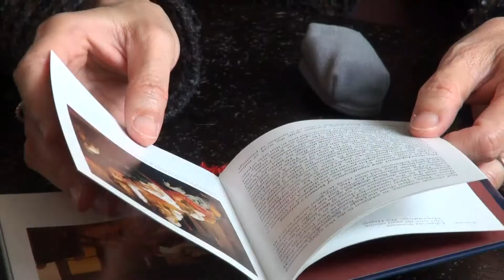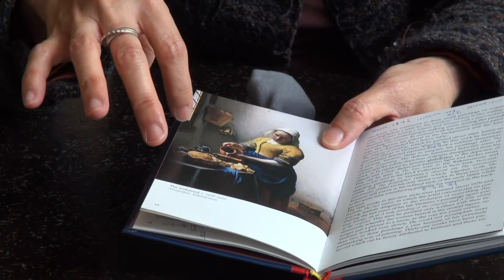珍珠之光- 透視維梅爾特展｜遇見‧維梅爾！維梅爾中心遊客及當地留學生談維梅爾｜udn x 瘋活動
「珍珠之光  透視維梅爾」特展是由聯合報系與荷蘭台夫特維梅爾中心聯手策畫，是台灣第一個以維梅爾為主題的藝術推廣教育特展，展覽中將用各種不同的教育角度、最新數位印刷技術、多樣的操作體驗，透視維梅爾這位謎樣的畫家，不僅深入了解維梅爾的一生、也探索十七世紀荷蘭黃金時代豐富的歷史與藝術知識，

1/18起，不妨來趟中正紀念堂，透視維梅爾那充滿秘密的光影世界吧!
門票即日起開始預售，預售優惠價160元，還可抽台北荷蘭來回機票！